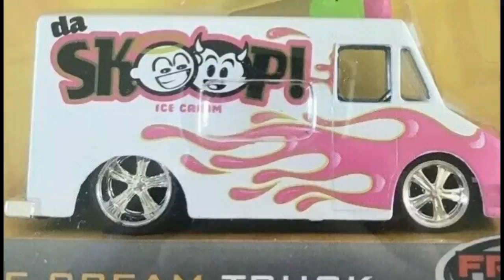CACERÍA DE LOS MEJORES HOT WHEELS DEL TIANGUIS GERMINAL TAMPICO JULIO 2019|¡LA MEJOR CACERÍA!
¡Un saludo amigos de KameToys!! el día de hoy decidimos ir a recorrer el mejor y mas grande tianguis de Tampico, el tianguis del Germinal en Cd. Madero, para buscar y mostrar los mejores vehículos de colección, ya sean hot wheels, matchbox o alguno otro carrito interesante que encontremos por ahí.

Muchas gracias por ver este vídeo, no olvides poner en los comentarios que opinas de nuestra primera cacería de Julio , regalanos un like para seguir haciendo contenido de calidad, y suscribete para que no te pierdas las sorpresas que vienen en los próximos vídeos…nos vemos hasta la próxima.

Estamos por llegar a los 3400 subs y solo con tu apoyo lo podremos lograr!!